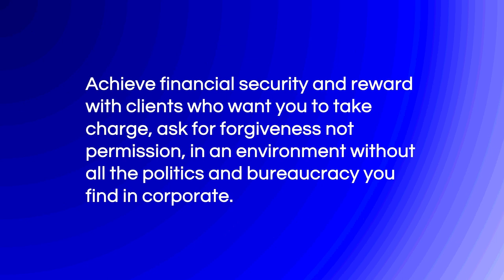Fractionals Unplugged - Scot LeVan's Insider Story As A Fractional CIO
Scot LeVan, a Fractional CIO and CEO of x86 Services observes that most small to mid-sized businesses don't have technology, policies and processes that will scale.  Scot helps these companies mitigate their risk of a security breach and scale their technology to enable their company to communicate inside and outside the organization through people process and technology.  Scot also talks about the necessity of making sure the cost of your IT as a percentage of your revenue shrinks as you grow.

Scot talks about the influence his grandfather had on him professionally and gets the Penn State call and response correct demonstrating his loyalty to the Nittany Lions.